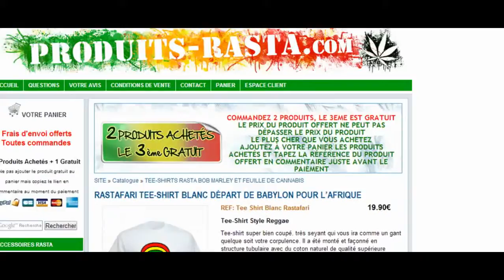RASTAFARI TEE-SHIRT BLANC DÉPART DE BABYLON POUR L'AFRIQUE